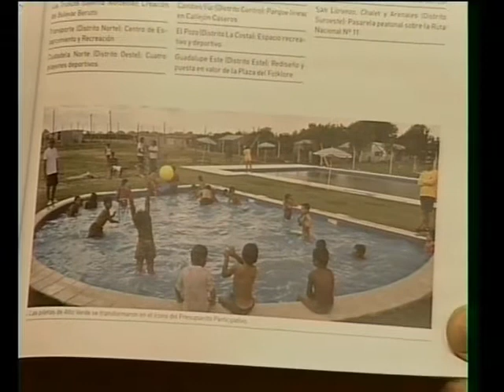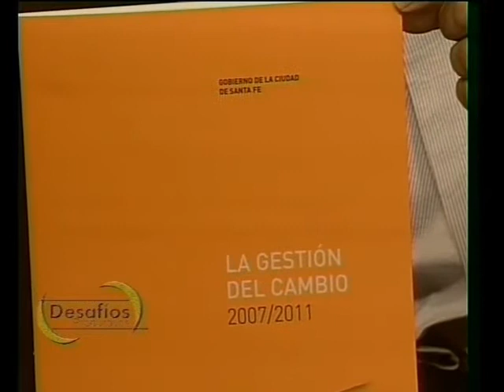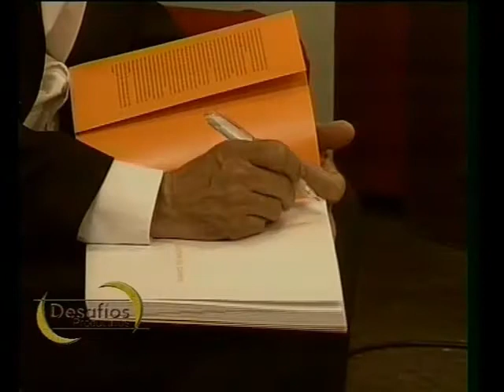Mario Barletta repasa su gestión en Desafíos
El Intendente de Santa Fe, Ing. Mario barletta repasó en Desafíos Productivos sus cautro años de egstión y la herencia que le deja a su sucesor José Corral.